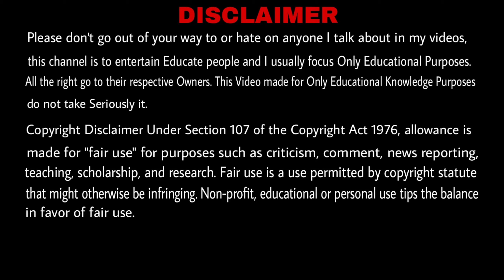Why Does A Cyclone Bring Rain ? चक्रवाती तुफान में बारिश क्यों होता है ? - FameTechz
In this video we discuss about that How is Cyclone Made, Why does a cyclone bring rain Cyclone Kaise banta hai, Cyclone Kaise banta hai ?  Chakarwat Kaise banta hai ? Chakarwat Kaise aata hai ? Chakarwati Tufaan me Barish kyu aata hai ? चक्रवाती तुफान में बारिश क्यों होता है ? चक्रवात तुफान कैसे और क्यों आता है ? चक्रवात तुफान क्या है ? especially regarding science facts and so more interesting facts..🌍🌎
Let's explore intresting science fiction video.

Hi Dear Respective Owners, I am not owner of any content which i used in my video all resource like Some picture or video from google or any other helpful site which help us to explain our educational video nicely or deeply so i credit to my all work to google or any other sites. if i used any other's content like Picture or Video or Music also, then i will definitely credit to him thanks i hope all owner understand to me ✅ If any owner feel like any issue related to your material then please contact us👉Gmail